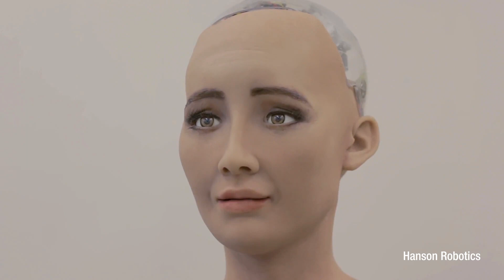Incredible Female Humanoid Robots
Most Prominent Female Humanoid Robots